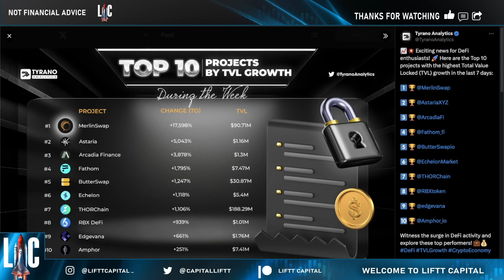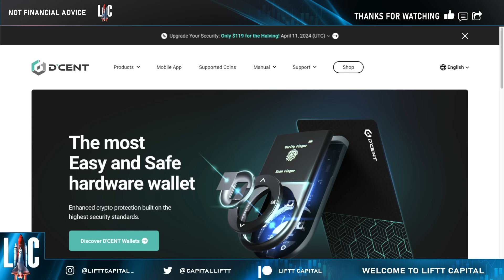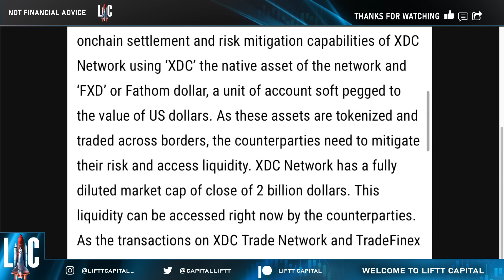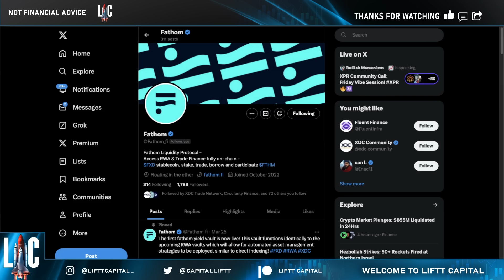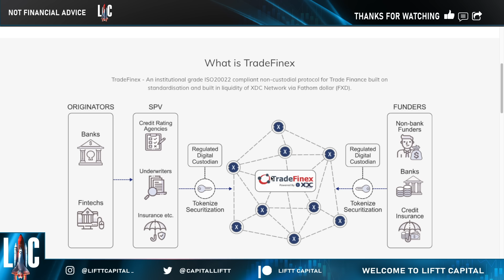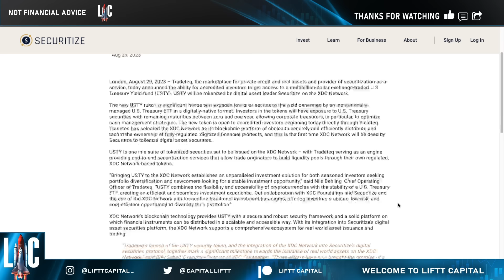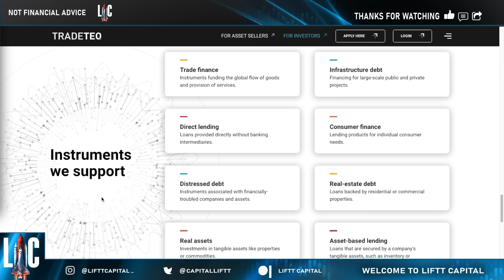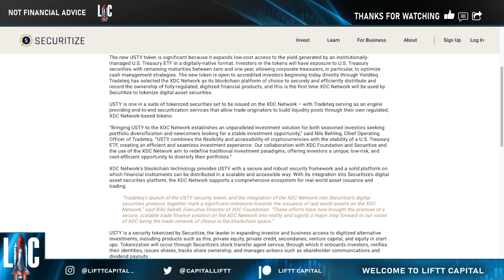🚨 Hold On To Your XDC! ⚠️ Global Platforms Already Embracing It 💎 $CATX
🚨 Hold On To Your XDC! ⚠️ Global Platforms Already Embracing It 💎

All In One Card Wallet + Backup Card Package D’CENT 💳